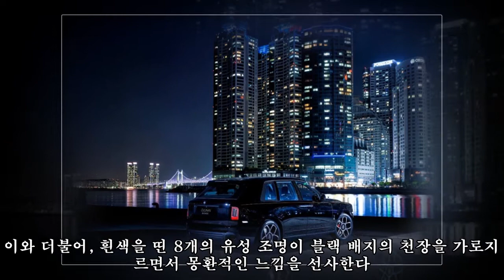롤스로이스, 칠흑의 럭셔리 ‘블랙 배지 컬리넌’ 출시...5억3900만원|카247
,배지,칠흑의,배지,칠흑의,#‘블랙,롤스로이스,#,컬리넌’
롤스로이스, 칠흑의 럭셔리 ‘블랙 배지 컬리넌’ 출시...5억3900만원|카247 ► Subscribe for more 롤스로이스가 고성능 라인업 블랙 배지를 완성할 마지막 모델인 블랙 배지 컬리넌rsquo;을 국내 공식 출시한다고 6일 밝혔다. 고객들은 6일부터 롤스로이스모터카 서울과 롤스로이스모